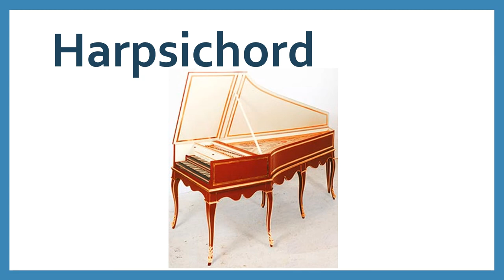Learn Percussion Flashcards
Learn Percussion Musical Instruments including parts of a drum set.